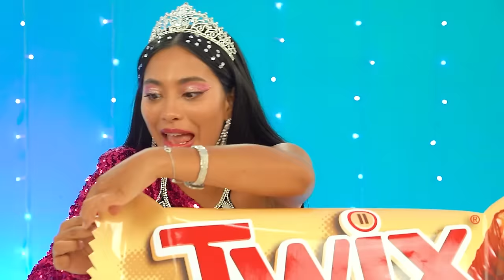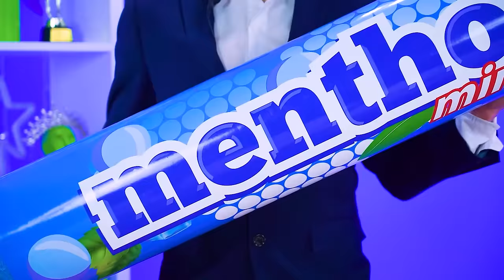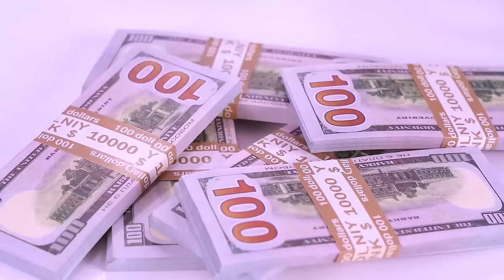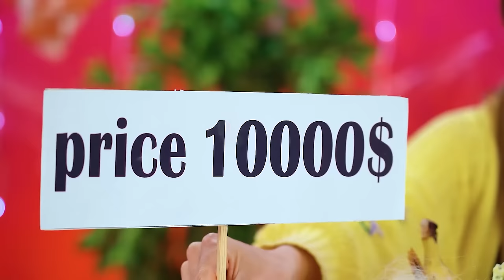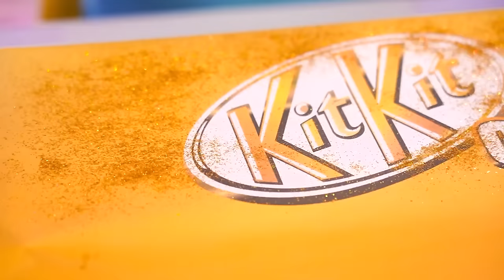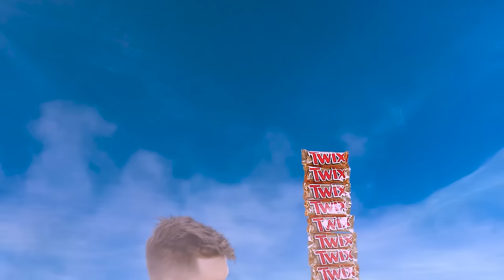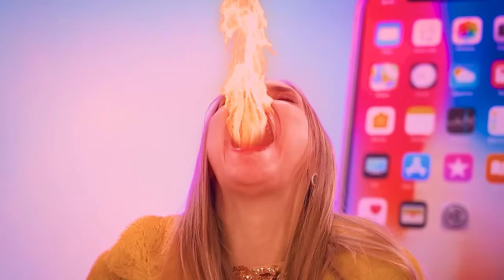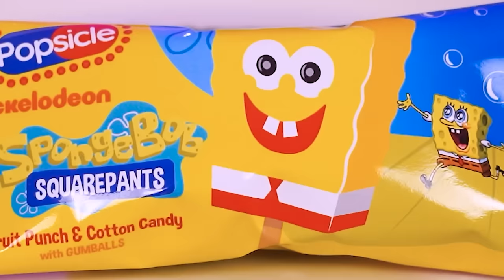Rich vs Poor vs Giga Rich Food Challenge | Expensive vs Cheap Sweets War by X-Challenge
Experience the extremes in our food show! Join us as we explore a Rich vs Poor vs Giga Rich Food Challenge. From luxury to simplicity, this challenge unveils diverse perspectives.